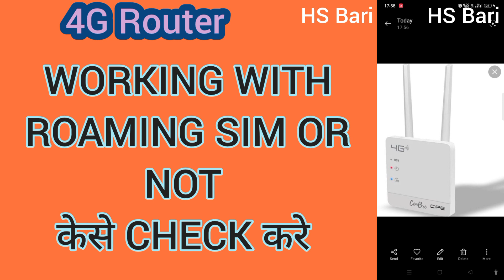kya 4G router roaming sim ke sath chalta hai